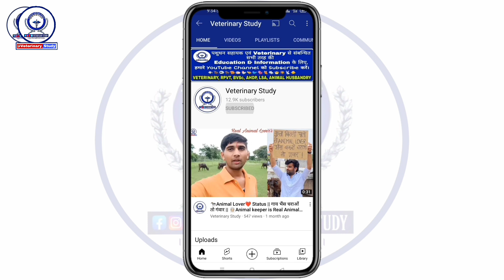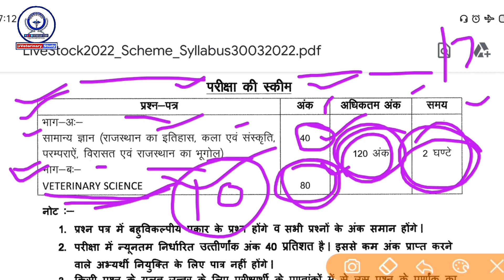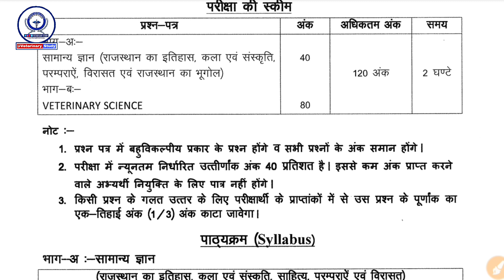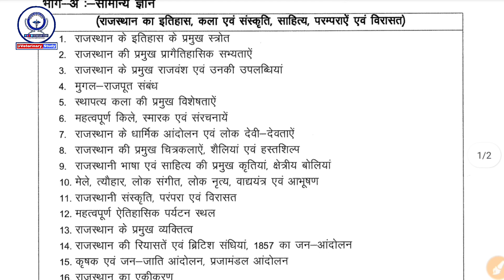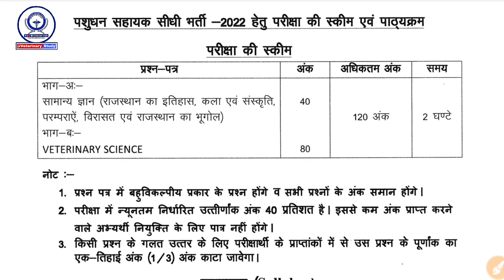इस बार Pashudhan Sahayak Exam में होगी Nagative Marking || Pashudhan Sahayak Exam New Syllabus 2022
veterinary study
veterinary course
animal husbandry
rajuvas bikaner